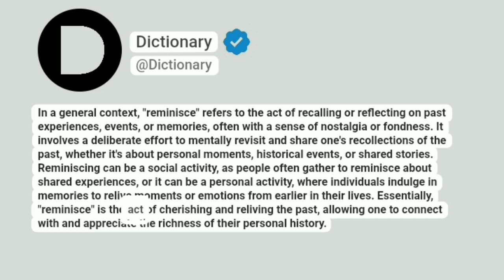Reminisce Meaning In English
In a general context, "reminisce" refers to the act of recalling or reflecting on past experiences, events, or memories, often with a sense of nostalgia or fondness. It involves a deliberate effort to mentally revisit and share one's recollections of the past, whether it's about personal moments, historical events, or shared stories. Reminiscing can be a social activity, as people often gather to reminisce about shared experiences, or it can be a personal activity, where individuals indulge in memories to relive moments or emotions from earlier in their lives. Essentially, "reminisce" is the act of cherishing and reliving the past, allowing one to connect with and appreciate the richness of their personal history.